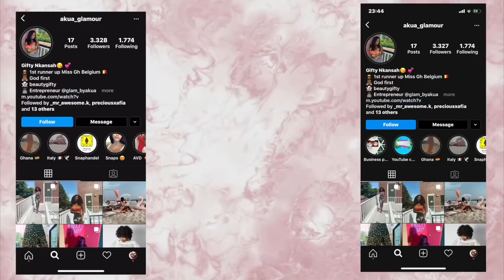A DAY FOR A FACIAL TREATMENT 💆🏾‍♀️☺️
Been struggling with dark spots and pimples for long. I have tried all kinds of medicine, products and still so decided to try facial treatment from a professional for 3 months... it worked for sometime and I got them back again ☹️ but it was fun doing this guys